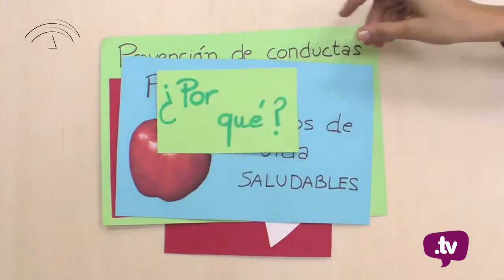Premios Andalucía Joven Club Mediacion Universidad de Sevilla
La gente del Club de Mediación Social de la Universidad de Sevilla lleva un tiempo trabajando para el bienestar de los miembros de la universidad. Fueron Premio Andalucía Joven 2010.